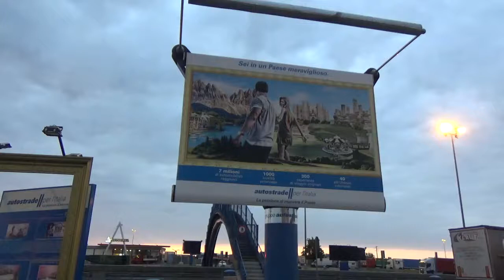TRASH 200919 6 RHIZOM a ORGANLUST